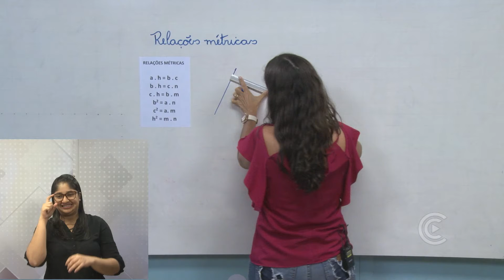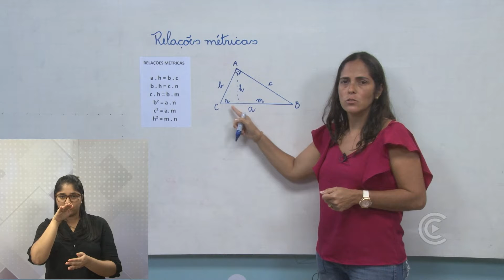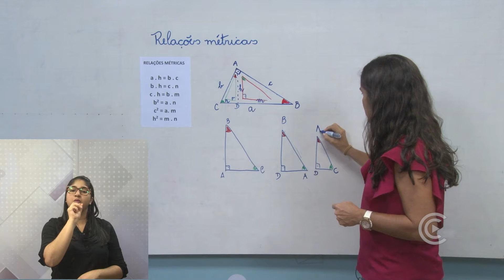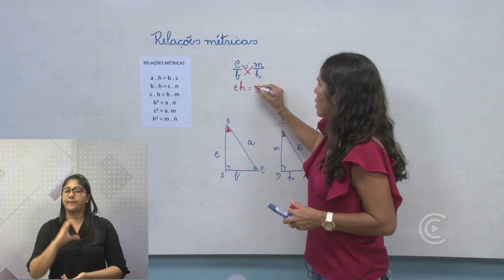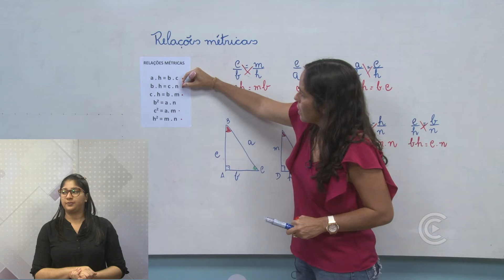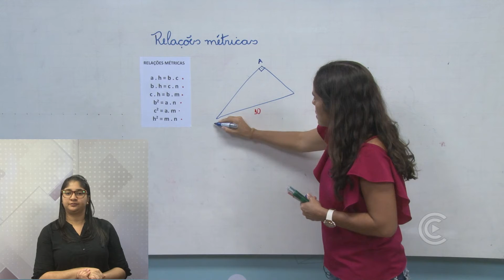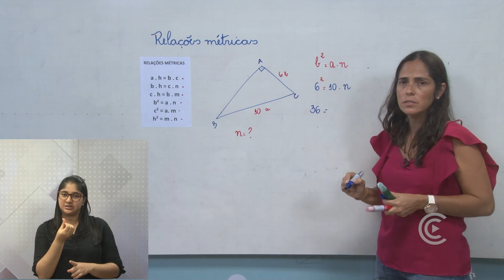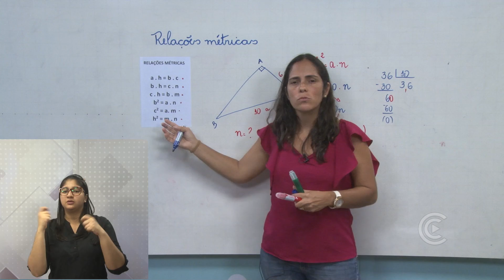MATEMÁTICA - 9º ANO - AULA 12 / Relações métricas